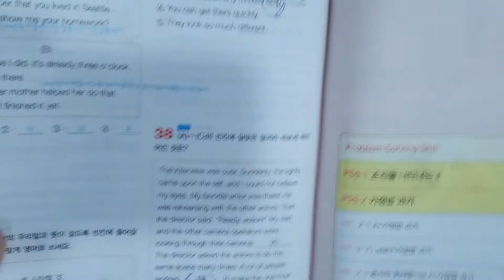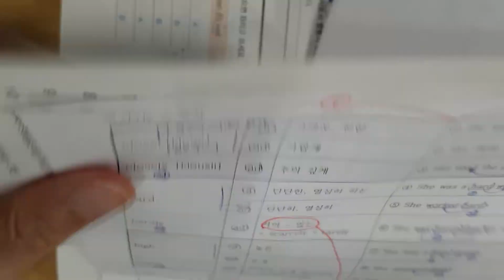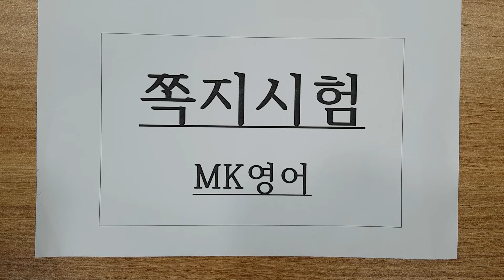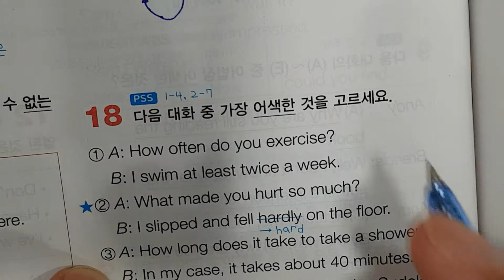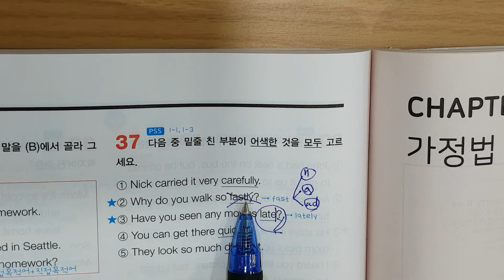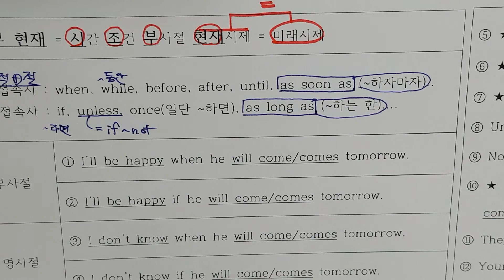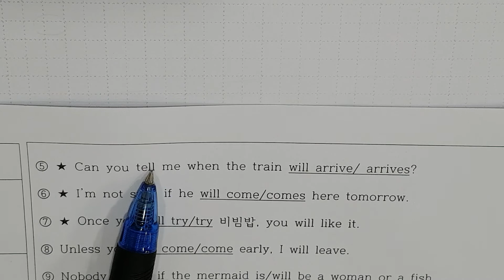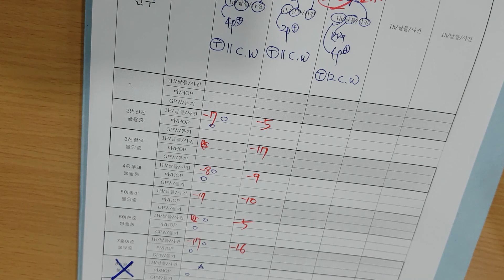9월3일 금 6시 시험 및 수업